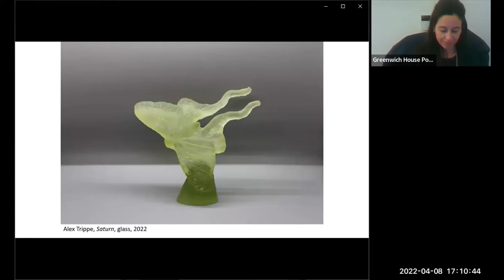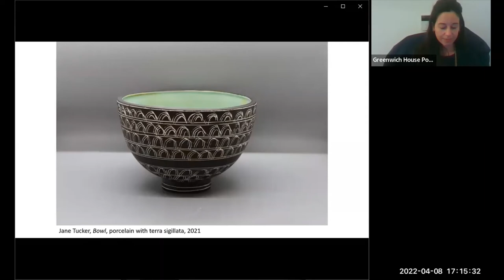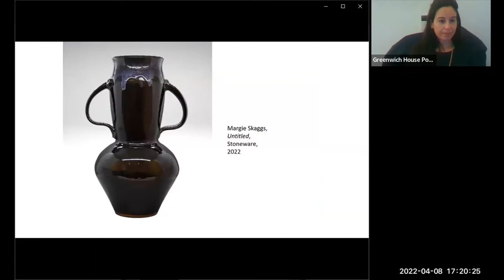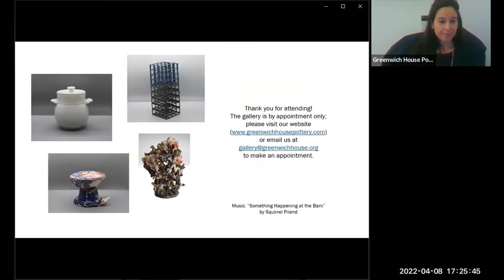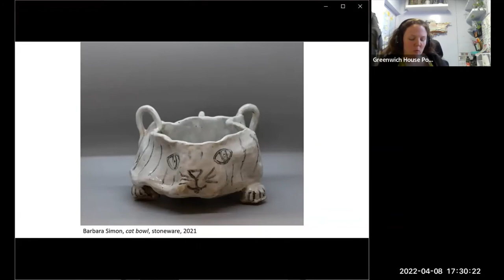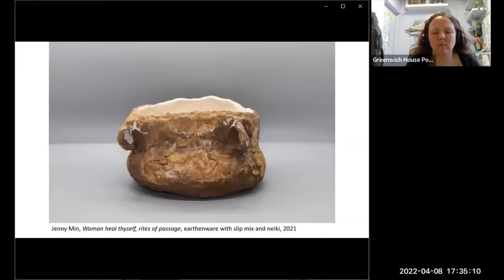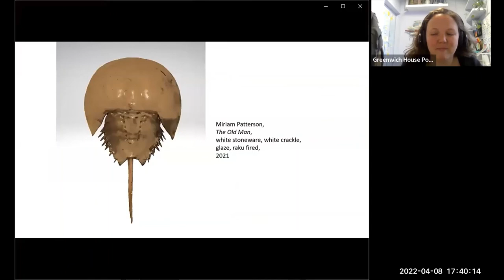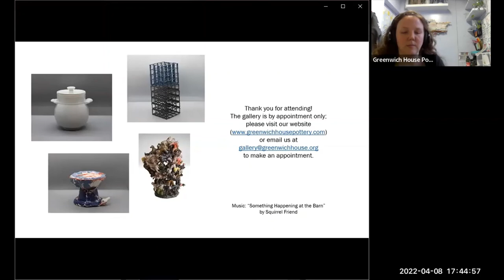GHP Artists Exhibition Online Opening Recording 2022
This is a recording from the online opening reception for the GHP Artists Exhibition. The exhibition was held in the Jane Hartsook Gallery April 8-30, 2022. The opening was held on April 8, 2022 at 5:00 p.m.